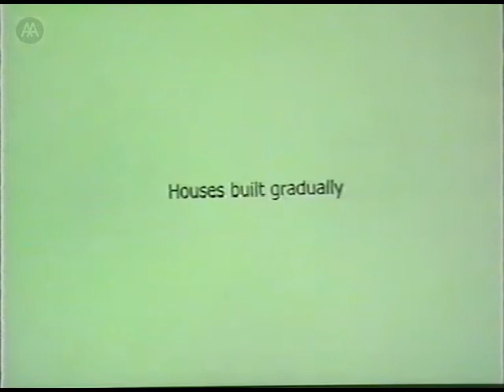The Intimate Metropolis - Part 4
Ligia Nobre, Irne Scalbert, Ann-Marie Brennan, Brian McGrath

The distinction between 'public' and 'private' is entrenched in our value judgements, our systems of legislation, and the structuring of our physical surroundings. It has direct consequences for the way we lead our lives. Yet the ways in which we distinguish between public and private, and to what effect, are issues less frequently discussed. This conference focuses on the manifestations in architectural and urban form and other means of representation of the multiple interactions between private and public, urban and domestic.

Ligia Nobre - The Slab. Irne Scalbert - Architecture is not a crime.

Discussion chaired by Vittoria Di Palma, featuring Ann-Marie Brennan, Brian McGrath, Ligia Nobre, Irne Scalbert.